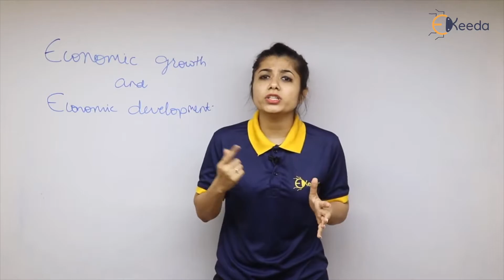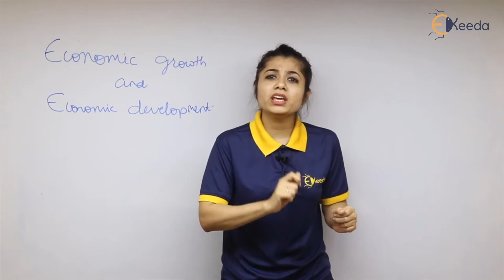Difference Between Economic Growth & Economic Development - Basic Concept in Economics - Economics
Subject - Economics

Video Name - Difference Between Economic Growth & Economic Development

Chapter - Basic Concept in Economics

Faculty - Prof. Rutu Gori

Watch the video lecture on topic Difference Between Economic Growth & Economic Development of Subject Economics by Professor Rutu Gori. Watch all Commerce and Management lectures with Ekeeda.

Happy Learning.